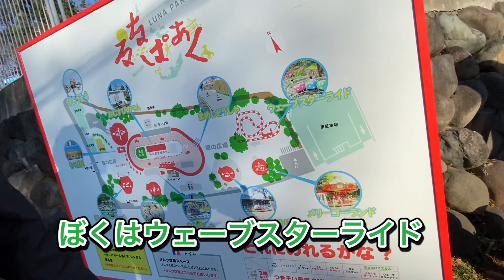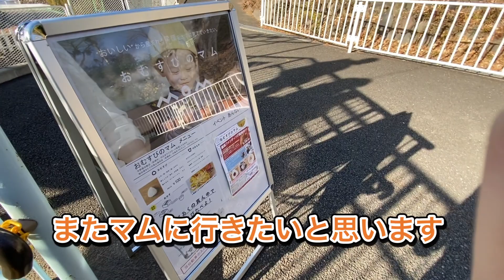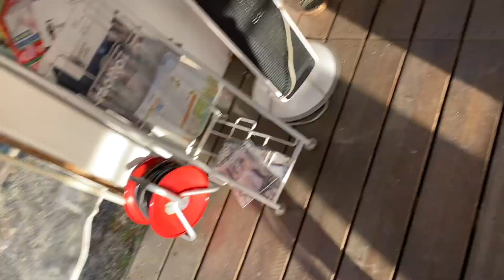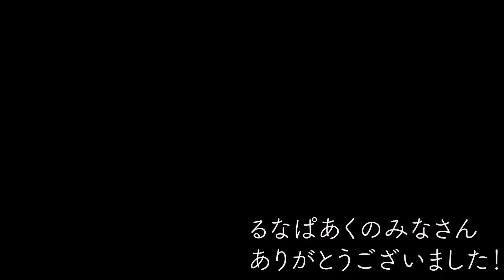【前橋】悶絶と感動の遊園地〜子供と大人の境界線〜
『るなぱあく』で6時間半遊び続けました！

寒かったけど、途中からかくれんぼとかしちゃったけど、
るなぱあくの皆さんが優しくて温かくて、、泣けました。

なんだかんだとっても楽しかった！

大人も子供も楽しめる群馬が誇る遊園地。
皆さんも行ってみてください！

地方をBaseに生きる人生に幸あれ。

地方（ベース）で
人の縁（円）を描いて
地方を好きになるきっかけをつくるチャンネル。

群馬をベースに活動していきます。

※質問はコメント欄へお願いします。

◆提供等
【ナレーション】kan.
【音楽】小林頼司　川上ヒロム
【デザイン】NiRO inc.
【協力】8hammer合同会社